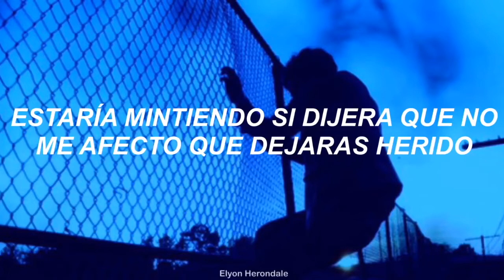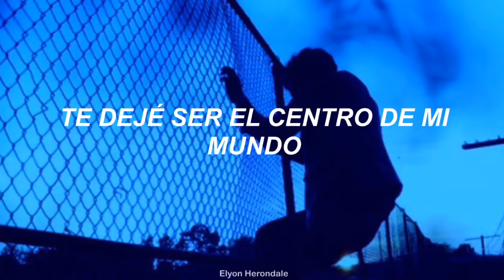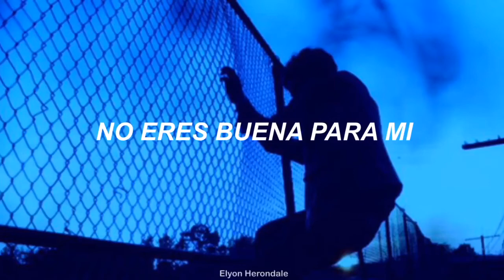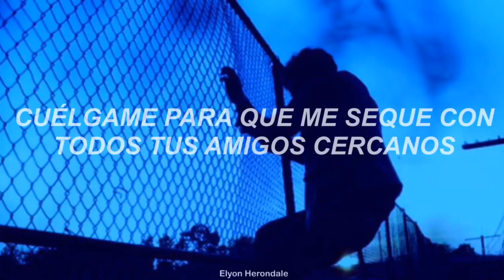Temporary Heart -PRETTYMUCH (Letra en Español)